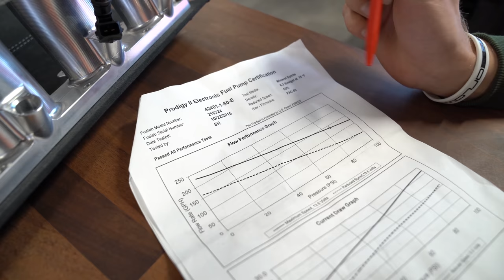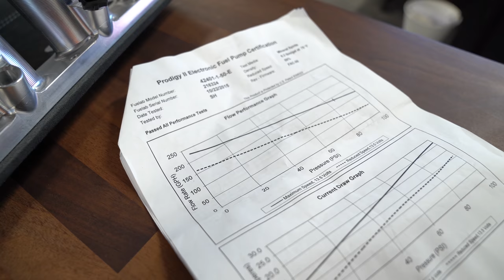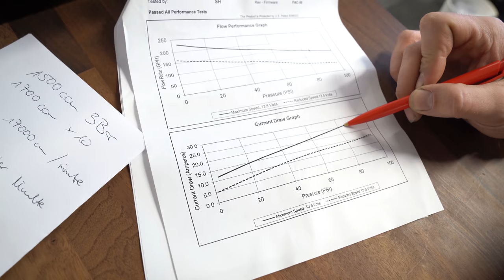Das LP-X Kraftstoffsystem! Wir brauchen 17 Liter Ethanol pro Minute! LP-X Folge 14 | Philipp Kaess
- Folge 14 vom LP-X Projekt -

Kraft kommt Kraftstoff!

Heute stelle ich euch das Kraftstoffsystem unseres Lambo’s vor!